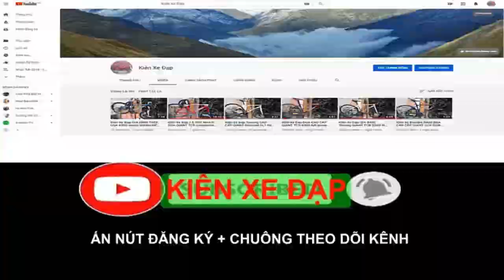Kiên Xe Đạp touring có GIẢM SÓC GIANT XCR 3500 thách thức mọi địa hình (ĐÃ BÁN) zalo 0975709943